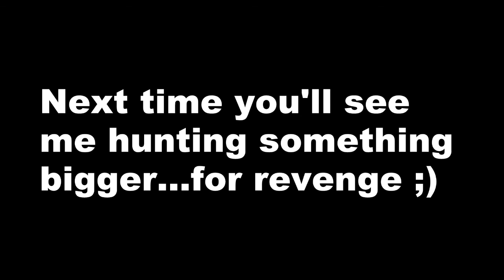Fallout 3 - I Found a...Spaceship?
Moments after the encounter with the Ghoul, I stumble across a crashed spaceship.